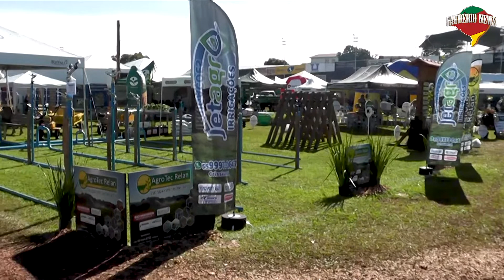Fecris 2022 Encerramento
Sucesso absoluto